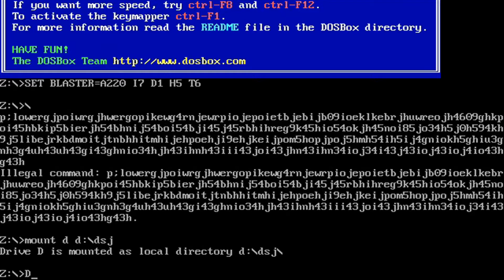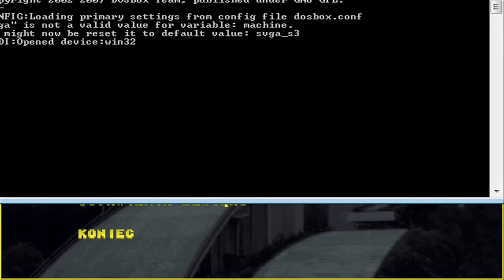DELUXE SKI JUMP 2 | RETRO NIEDZIELA #54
Zawołaj mnie, jak będzie skakać Małysz.